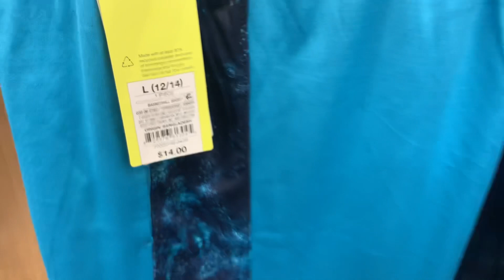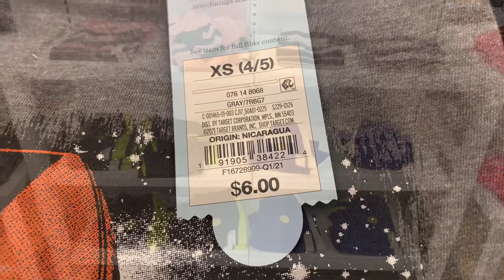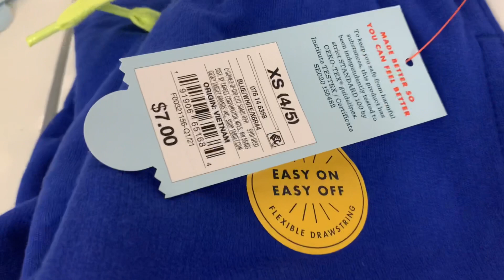🦕 TARGET BOYS CLOTHING 🏈 TARGET SHOP WITH ME | TARGET KIDS CLOTHES | TARGET BOY | TARGET KIDSWEAR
Come with me to Target as I found so many cool styles! So many great options including shirts, jeans, shorts, pajamas, swimsuits, swim shorts, swim shirts, Spring clothing, Summer clothing and so much more!

New Junior’s Clothing finds for Spring at Walmart!

New Spring finds for Plus Size at Walmart!

Super cute Spring clothing for Junior’s at Target!

Swimsuits in stock at Target!